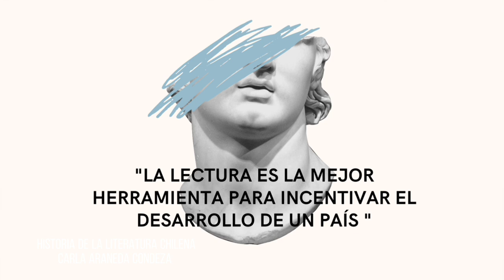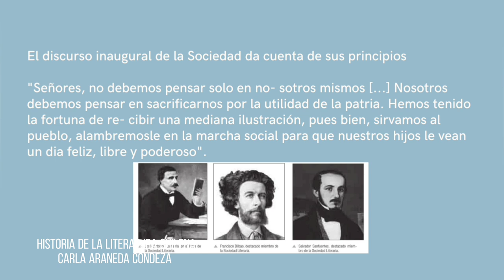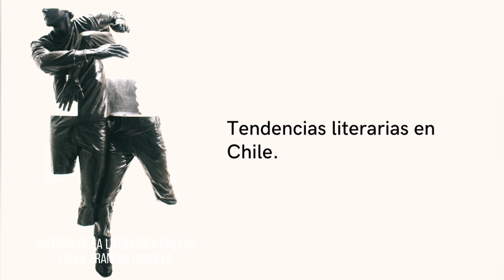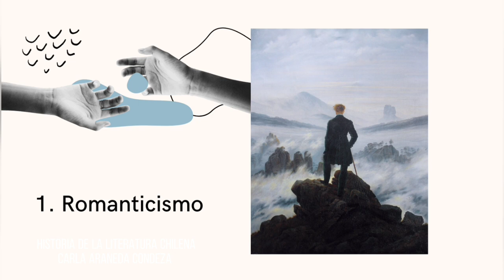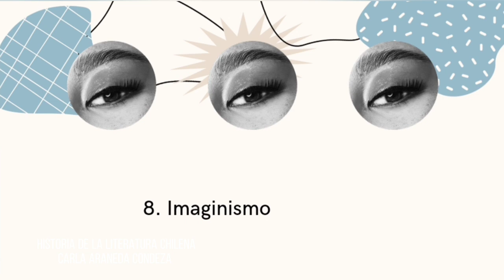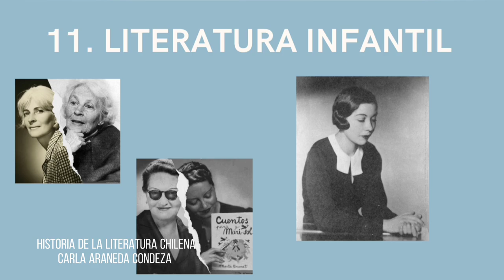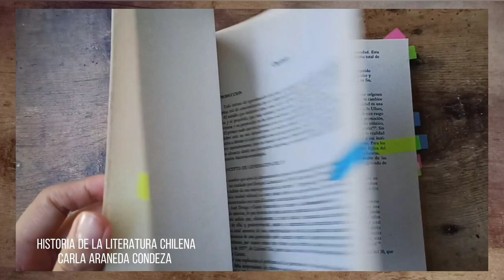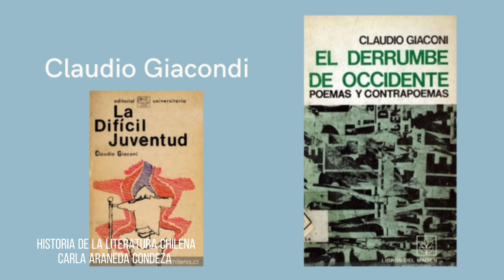Historia de la literatura chilena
♣️Manual del escritor: lo pueden adquirir en editorial Cartonero Sin Filo. Envíos nacionales e internacionales.